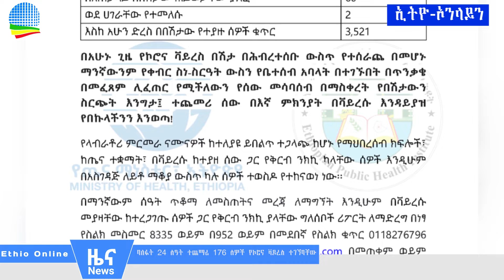Ethiopia-የሀገር ሽማግሌዎች መማክርት ጉባዔ ልዑክ ወደ ትግራይ ሊያመሩ ነው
ethio-online-የሀገር ሽማግሌዎች መማክርት ጉባዔ ልዑክ ወደ ትግራይ ሊያመሩ ነው
-ከፒያሳ ወደ 4 ኪሎ ለሞተር ተሸከርካሪ ዝግ ሊሆን ነው ተባለ
-ባለፉት 24 ሰዓት ተጨማሪ 176 ሰዎች የኮሮና ቫይረስ ተገኘባቸው
-የሚኒስትሮች ምክር ቤት ሦስት ረቂቅ ሕጎችን አጸደቀ
-የፀረ-ተህዋሲያን መድኃኒት ከጀርሞች እንዳይላመዱ ጥንቃቄና ቁጥጥር ሊደረግ እንደሚገባ ዶ/ር ሊያ አሳሰቡ